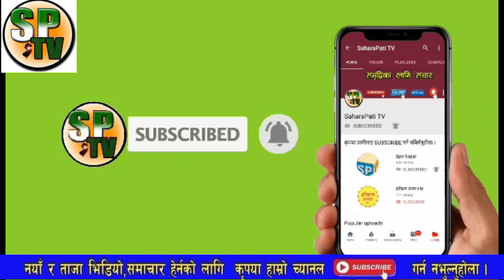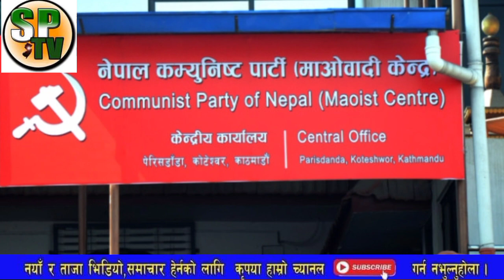भरखरै माओवादी केन्द्रले लेख्यो बादल समूह विरुद्ध यस्तो पत्र निर्वाचन आयोगलाइ, आखिर पत्रमा यस्तो किन?